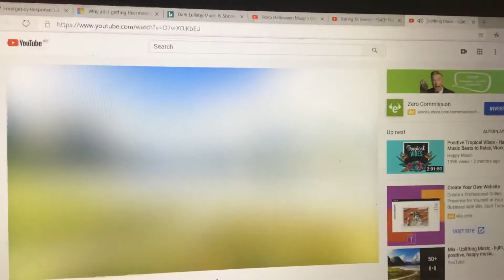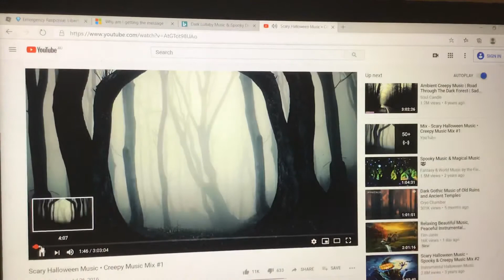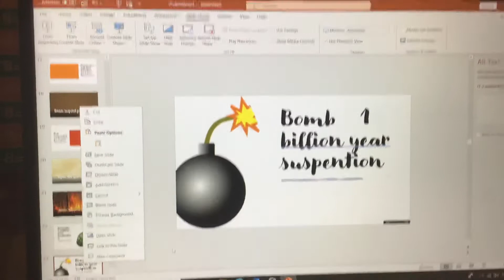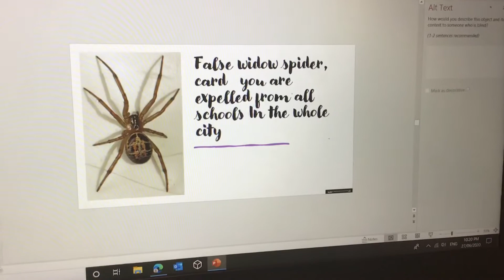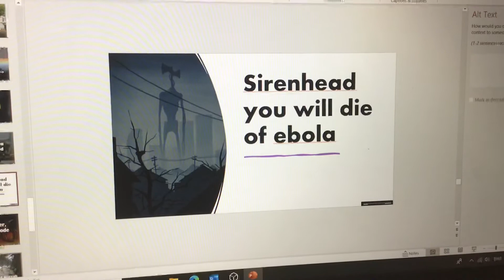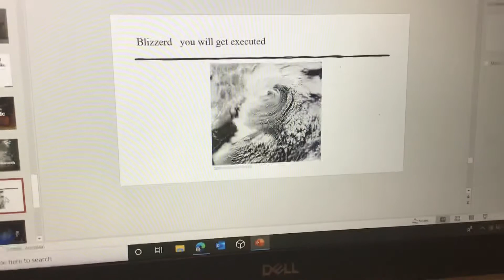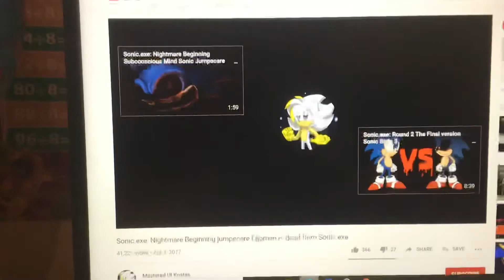Behaviour colour card day pland